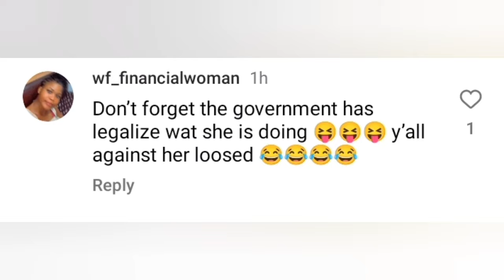Portable In Shock As Bobrisky Set To Be Released Before SIX MONTHS